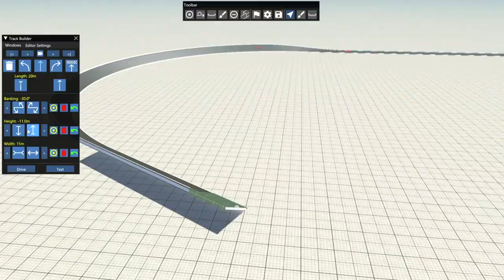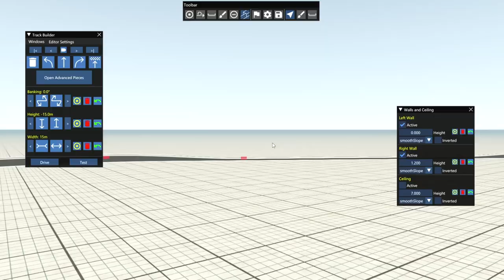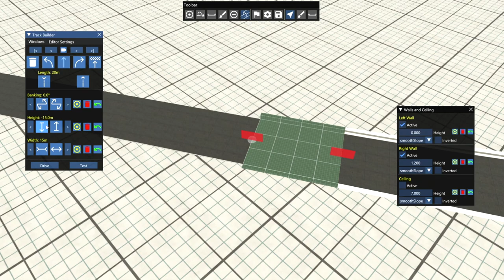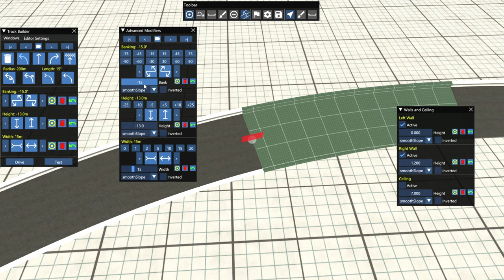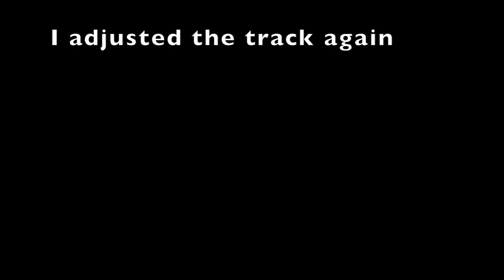Building a small scale Daytona in the track builder - BeamNG.drive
It had to be small scale cause the turns won't get any larger